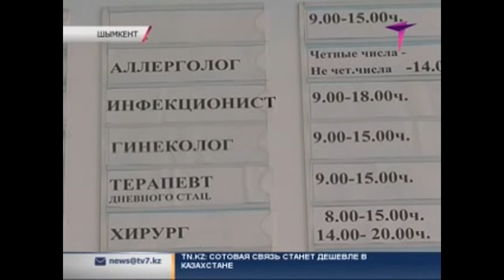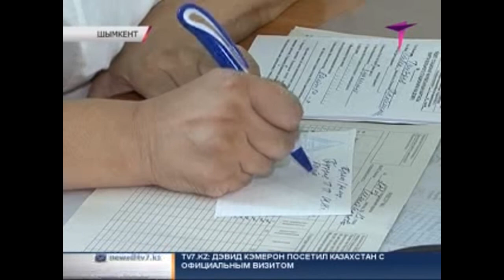Уволенный врач требует восстановить ее на работе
Гинеколог из Шымкента требует восстановить ее на работе. Сауле Даулетова собрала пресс-конференцию для СМИ, где заявила, что в центральной городской поликлинике делают - незаконные аборты и заполняют липовые документы на пациентов.